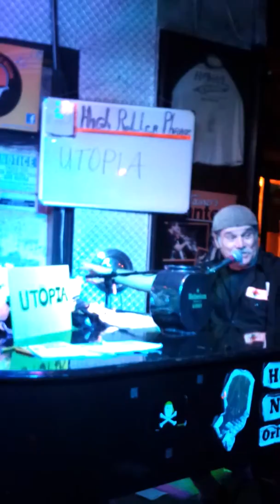Utopia FKOM Party 2012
Utopia party at Howl at the Moon for SAP's FKOM.  Arvind Singh, CEO on the drums!